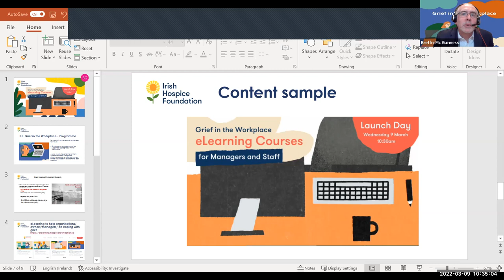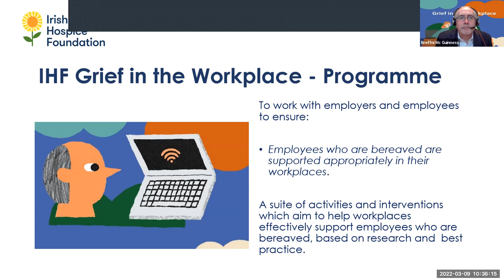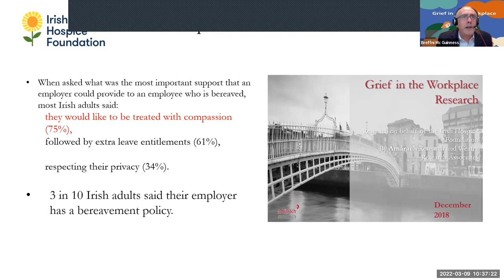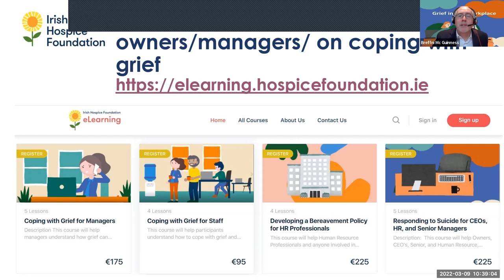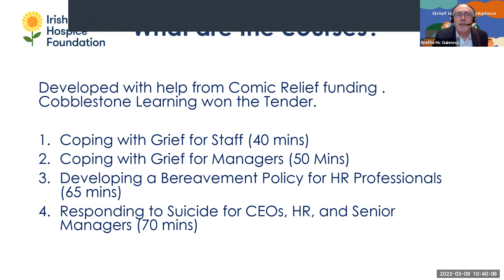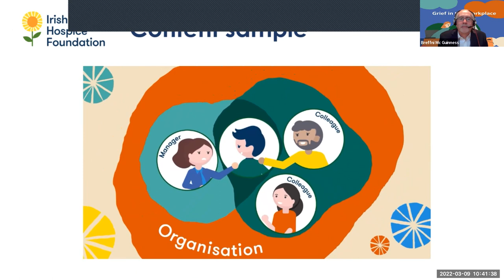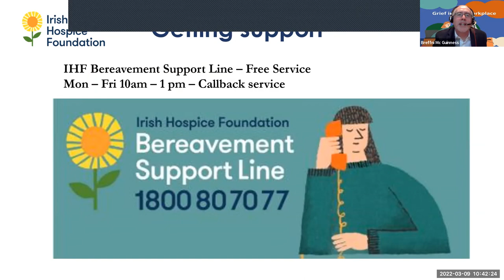Grief in the Workplace eLearning courses launch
We have developed four eLearning courses for managers and staff to support people who are grieving, in the workplace.

It has always been important to have support at work when bereaved or to know how to respond sensitively and empathetically to someone who has lost a loved one. A recent survey by IHF indicates an unprecedented impact on all those who have been bereaved, whatever the cause, and on all those who have cared for the dying (be they professionals or family and friends) since early 2020.

The launch of the eLearning courses for managers and employees is particularly timely with the return to the workplace following the removal of pandemic-related restrictions.